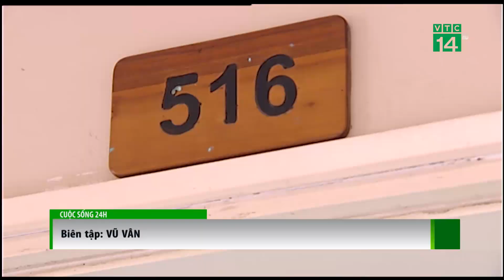Hà Nội dự kiến tăng kịch khung học phí | VTC14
VTC14 | HÀ NỘI DỰ KIẾN TĂNG KỊCH KHUNG HỌC PHÍ
Trong phiên họp mới đây của UBND TP Hà Nội, TP đã quyết định xây dựng lộ trình tăng học phí đối với một số cấp học và đang giao Sở GD-ĐT Hà Nội hoàn thiện đề án này. Cụ thể sẽ tăng học phí của nhà trẻ và THPT theo lộ trình.